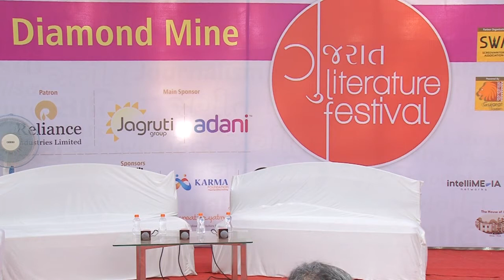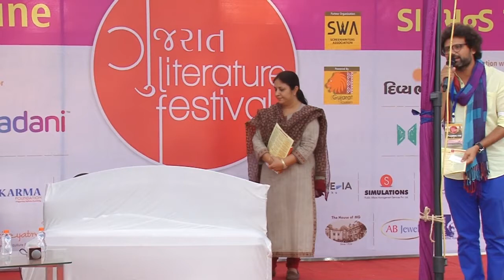The Unknown Story of a spy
A conversation with Vappala Balachandran & Neelam Narula On the secret life of ACN Nambiar - Nehru's aide, India's confidant & a Soviet spy  at GLF 2016 On 17 December